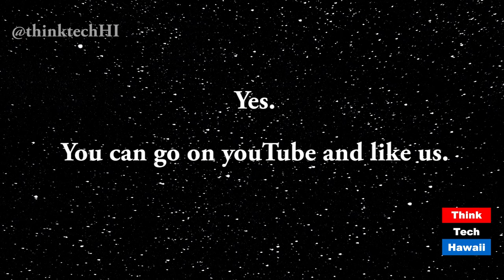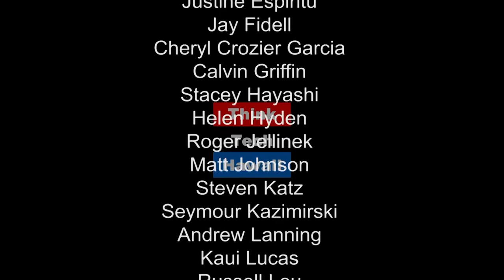The 2017 Annual Summit of the Hawaii Energy Policy Forum (Hawaii, the State of Clean Energy)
Hawaii, the State of Clean Energy was streamed from the 2017 Annual Summit of the Hawaii Energy Policy Forum at the Laniakea YWCA in Honolulu on October 23, 201.  IT  featured four of HEPF's Workgroup Chairs:  Mina Morita, John Cole, Lance Tanaka and Maria Tome.  They each discussed the work their particular workgroup is doing.